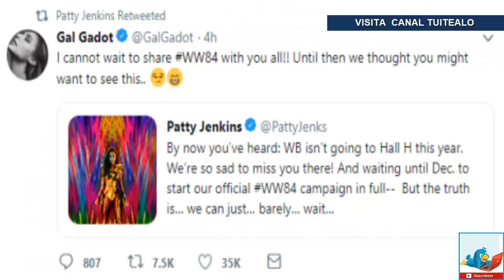Gal Gadot muestra nuevo traje de Mujer Maravilla y luce espectacular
La Mujer Maravilla ha vuelto con más brillo que nunca.

Patty Jenkins, directora de ‘Wonder Woman 1984’, subió a sus redes sociales el póster de la nueva película de la heroína de DC Comics, donde se ve a ‘Diana Prince’ portar una armadura distinta.

Los fans han pedido por un tiempo que se le viera portar a la actriz la armadura del águila dorada, lo cual se les ha cumplido.

Jenkins escribió en Twitter: “Teníamos que esperar que fuera diciembre para comenzar con la campaña oficial de WW84… pero la verdad es que no pudimos aguantar…”

Por su parte, Gal Gadot -protagonista del filme- respondió que no puede esperar más para estrenar la película, pero que mientras nos compartía la foto.

La película se estrenará el 5 de junio de 2020.